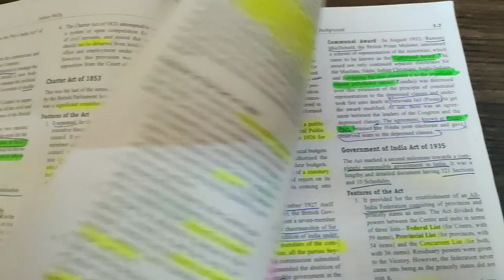CLASS:1 INDIAN POLITY TAMIL:LAXMIKANTH, HISTORICAL BACKGROUND OF CONSTITUTION IN TAMIL FOR UPSC